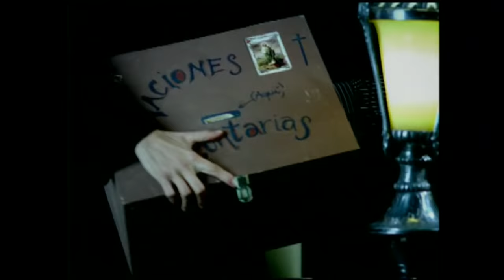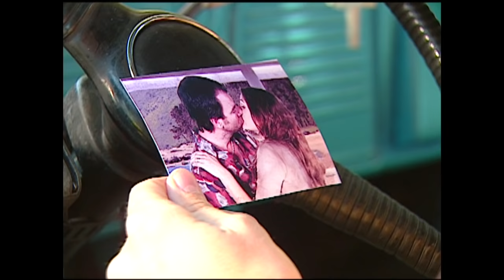¿Elisa se va a casar con Radamés? | Pecadores - T1E4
Ángelo Botero viene a buscar ahora a la "otra" hija de Dionisio pero algo no anda bien. Si no cumple la promesa caerán las penas del infierno. ¿Podrá el anuncio de matrimonio impedir que Ángelo se lleve a Elisa?